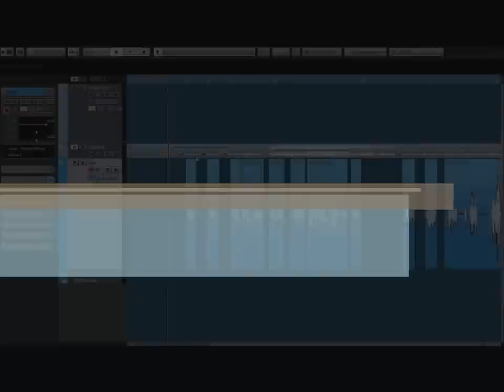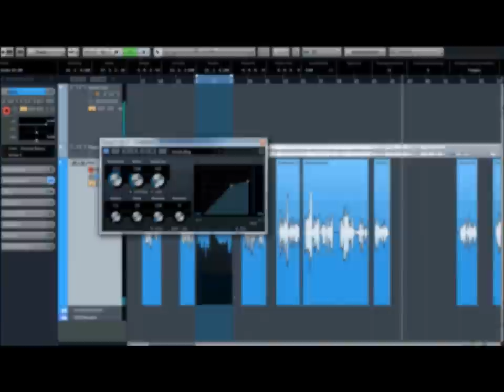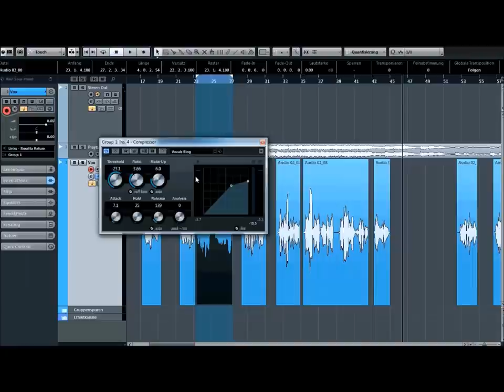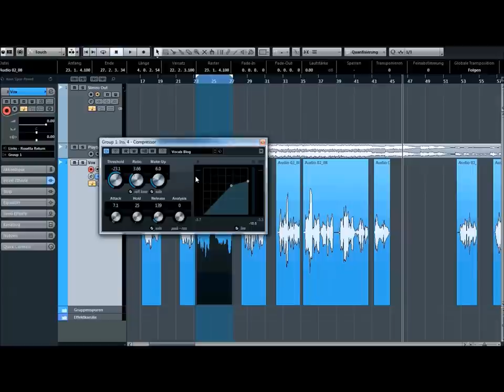2. Videoblog von Peak-Studios zum Thema: Kompression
Im zweiten Blog möchten ich euch die Kompression nahe bringen. Weitere Infos findet ihr unter: